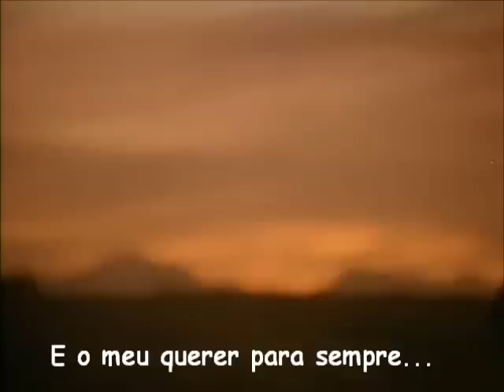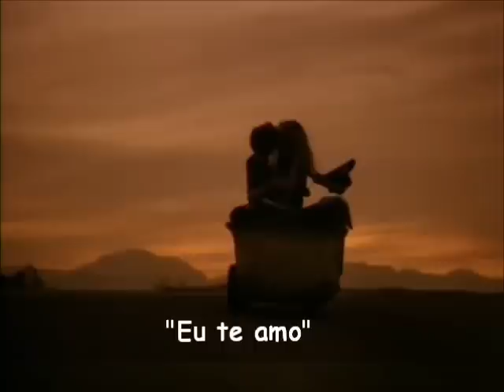Peter Cetera - Glory Of Love (Namorada de Aluguel) .wmv